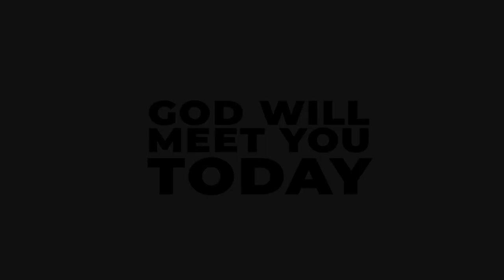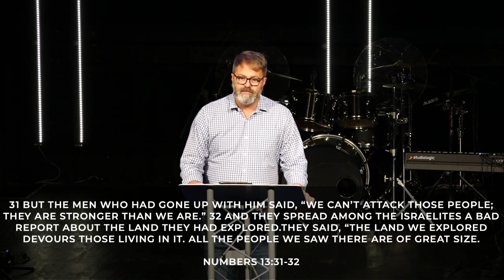Revolution Church - 10/08/2023 - Richard Myers